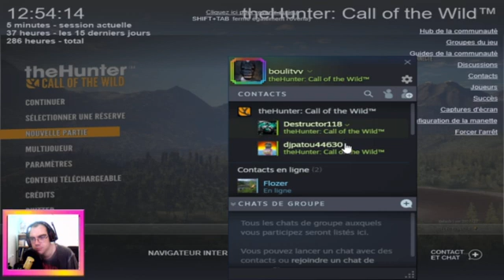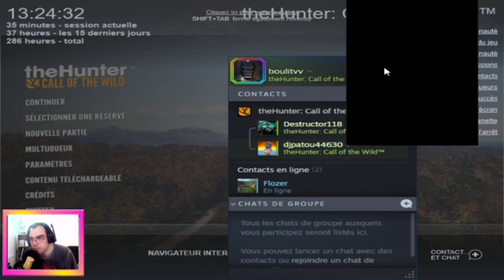FR / PC la chasse est ouverte